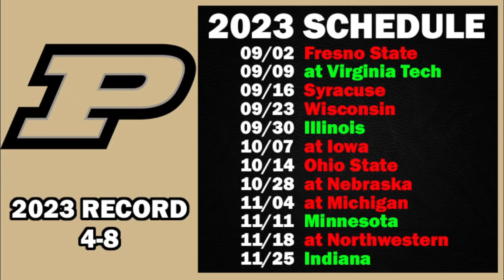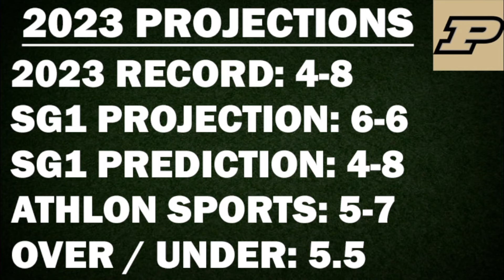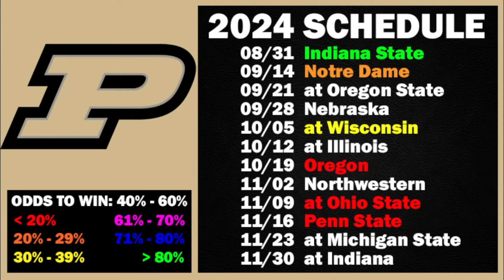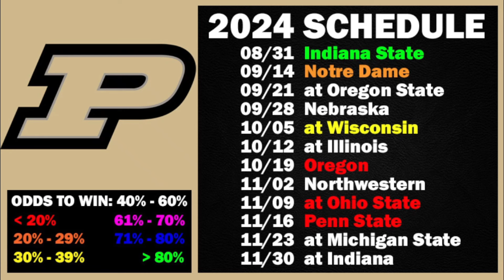Purdue Football 2024 Schedule Preview & Record Projection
Purdue schedule preview and record projection for the upcoming 2024 college football season.